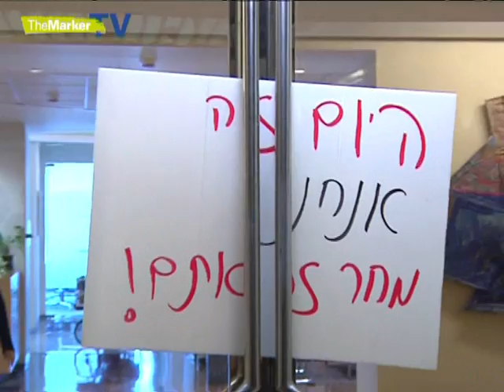עובדי מעריב מפגינים מחוץ למשרדי אי.די.בי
מאות עובדים הפגינו מול משרדי אי.די.בי במגדלי עזריאלי בת"א וקראו: "איפה הכסף שלנו" ■ קלמן ליבסקינד: "מהיום בו דנקנר נכנס למעריב - העיתון קרס מוסרית; ראיתי דברים שלא היו בסדום"
צילום ועריכה: ערן כהן-עצמוני